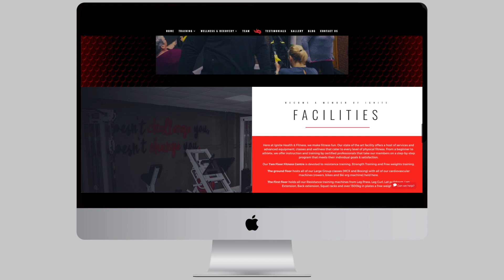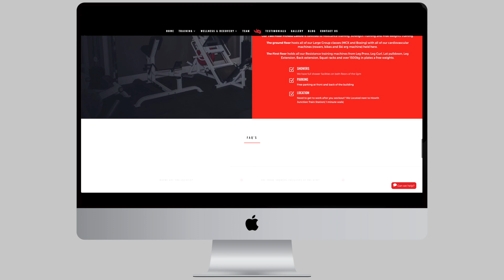Anndan Media Web Design | Ignite Health & Fitness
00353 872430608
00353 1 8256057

Anndan Media harnesses the power of the internet to build their clients business. We deliver new business to clients using the very best online marketing techniques.

Telephone :
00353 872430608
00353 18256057